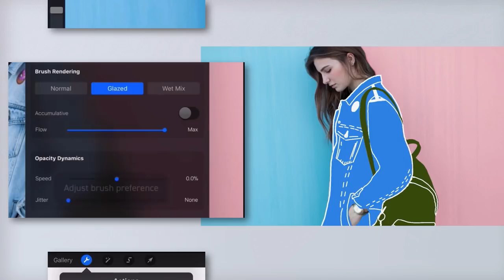Paint over photos with ProCreate | tips & time-lapse #9/365 Days of Creativity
We are big fans of the Procreate app, available on the iPad Pro. If you haven't heard about it yet check out what it’s capable of!

Mobile design apps are becoming increasingly advanced and learning how to use them now could give you a good edge later down the line!

Illustrating onto images is a innovative way of taking an existing piece of art and producing something completely new. It’s experimental, fun and most importantly has popped up in a lot of creative projects we have seen recently. This tutorial will teach you how to select and alter preferences when working with brushes in Procreate!

Watch as we combine photography and illustration to produce a final composition which would look great used in magazines, on album covers, used in branding projects, moving image etc.

Remember to check back tomorrow! If you miss a few days don’t worry, keep an eye on our playlists to find monthly roundups of our 365 tutorials.

If you want to find out more about 365 Days Of Creativity, and how you can collaborate and get involved check out our brand new blog post at: